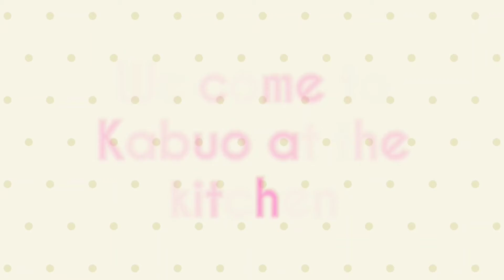Aloo Tikki Recipe in Different Style||Press Aloo Tikki Recipe 😋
Chapters:

00:00 preview

00:12 intro

00:43 ingredients

01:24 preparation

02:46 making batter

03:46 frying

04:53 serving

Ingredients:
Boiled potatoes  6 large size
Chopped mint leaves  1 tbsp